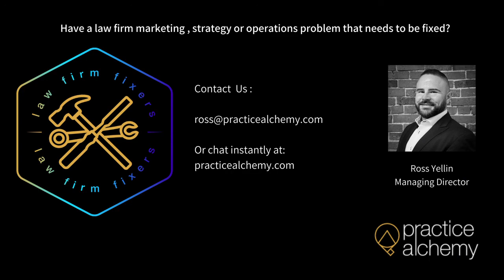Holiday Messaging - Why It is Important, Law Firm Fixers - Episode 4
Just about the time you start hearing the Salvation Army bells ringing, is the time that you should consider in earnest how to deliver your holiday message.  Our esteemed Practice Alchemy cast of Law Firm Fixers,   Raj Jha (Founder),  Ross Yellin (Managing Director), and Genie Lutz (Account Manager) explain why it is so important to send holiday messages to your clients, referral partners, and business acquaintances.  This year, with the increased usage of platforms like Zoom, personalized video messaging provides a real opportunity as everyone is much more familiar with the technology.